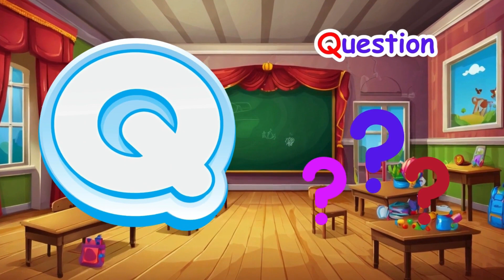ABC Phonics Song For Kids | nursery rhymes | abc phonics song for toddlers | a for apple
Alphabet

Related

Live

Recently uploaded

Roma and Diana learn the alphabet / ABC song

★ Kids Roma Show•1B views

NURSERY RHYMES & SONGS FOR BABIES BY CHUCHU TV  S1 E2

ChuChu TV Nursery Rhymes & Kids Songs•1.9B views

Chanda Mama Door Ke | चंदा मामा

Twin-ce - Hindi RhymesNew19K views

ABC Phonics Song•184M views

Ek Chota Kent | Rang Seekhe Hindi Main - Learn Colors With Fruits | Learning Videos For Kids

HooplaKidz BabySitter - Non-Stop Nursery Rhymes•8M views

ABC Phonic Song - Toddler Learning Video Songs, Phonics Song , A for Apple , ABC

ABC SONG'S •7M views

Roma and Diana Back to School stories for kids

★ Kids Roma Show•306M views

(Video Educativo) Aprende los colores con los juguetes para coches

Green Green Bus•162M vie
Family police pretend play fun! Kids Playtime Stories

Humpty the fruit train | Humpty the train Goes on a Ride with his Fruit Friends | Kiddiestv Hindi

Kiddiestv Hindi - Nursery Rhymes & Kids Songs•81M view

Fruits Name in Hindi and English | fruits name | फलों के नाम | 20 fruits | WATRstar

WATRstar - The learning hub•31M views

Kids Channel Preschool Nursery Rhymes•184M views

Description